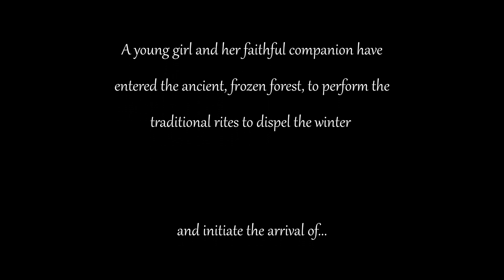Score Relief 2021 | Richard Orpheus Campbell - Spring re-scored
My re-score of this wonderful animation, for The Cue Tube's Score Relief 2021 competition.

I challenged myself to score exclusively for the 27 musicians listed in the orchestra that will perform the lucky winner's entry, and to make my mock up as accurate to that line-up as possible. I also took great care to work around and incorporate the musicality of the sound design!

This has been a LOT of fun, eternal thanks to all those at The Cue Tube, Blender Foundation, all the judges and sponsors, and of course the Backup Hardship Fund - the charity it's all in aid of.